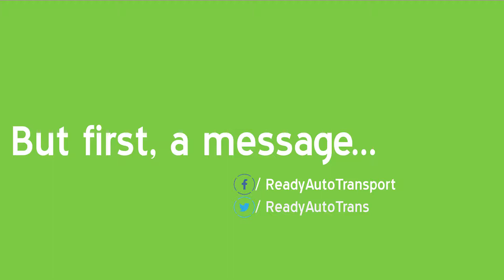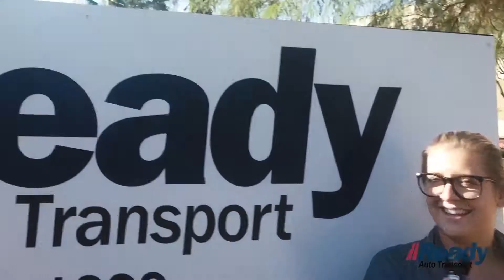Goin' Growin' and Flowin'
We just want to ship more cars, okay?!